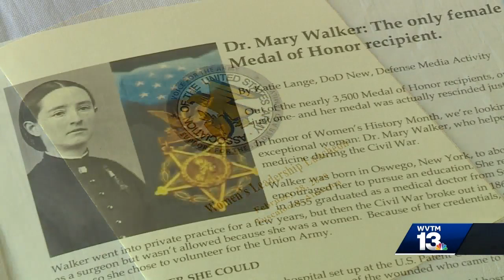Ceremony in Tuscaloosa honors only female Medal of Honor recipient